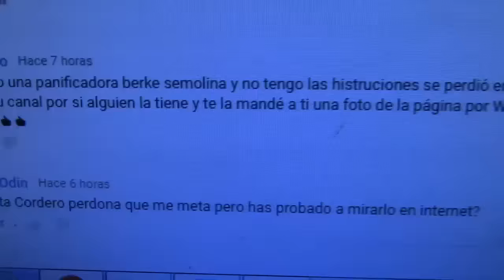VLOG 282 QUEDADA MUY BUENA EXPERIENCIA